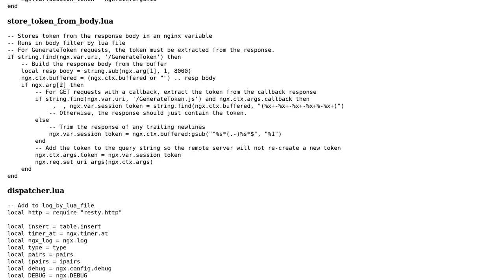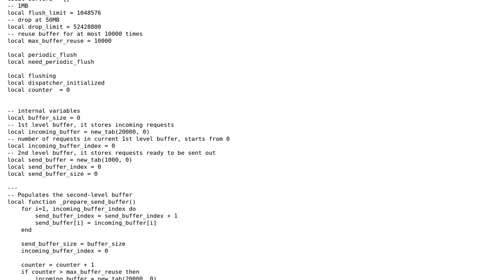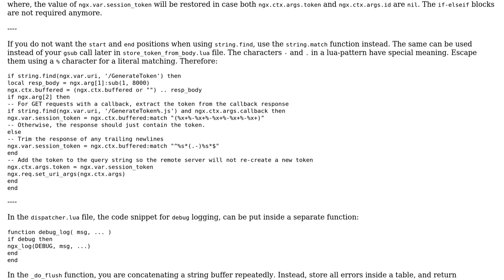Asynchronous request cloning using Lua + openresty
With thanks & praise to God, and with thanks to the many people who have made this project possible! | Content (except music & images) licensed under CC BY-SA | Music | Images & others | With thanks to user Jamal user Ian Carpenter user hjpotter92 and the Stack Exchange Network Trademarks are property of their respective owners. You are responsible for your own actions.